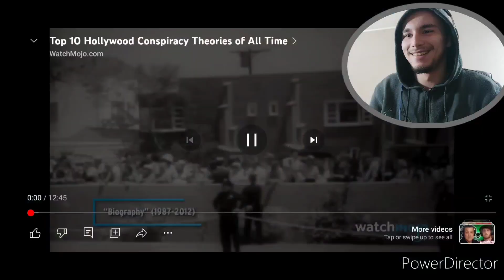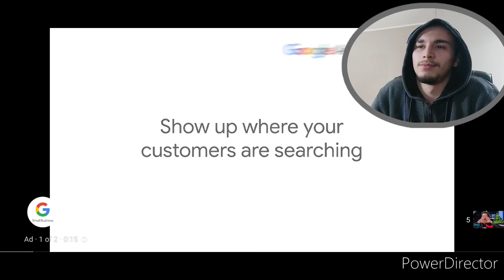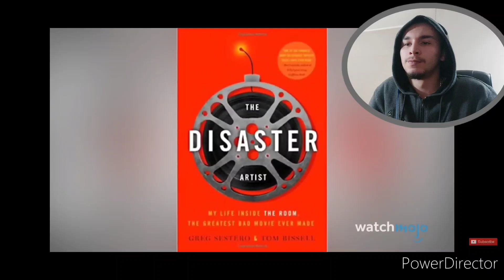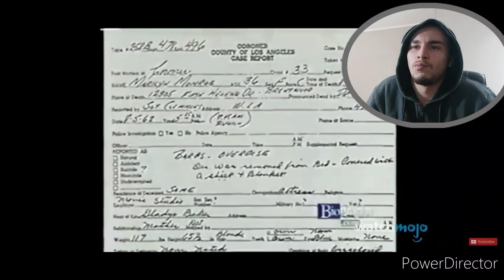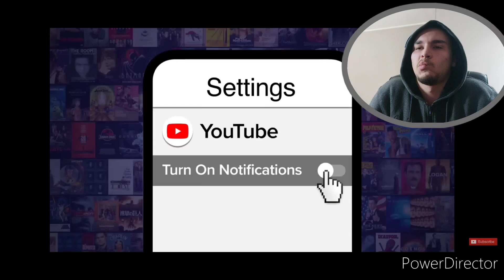Top 10 Hollywood Conspiracy theories (REACTION)